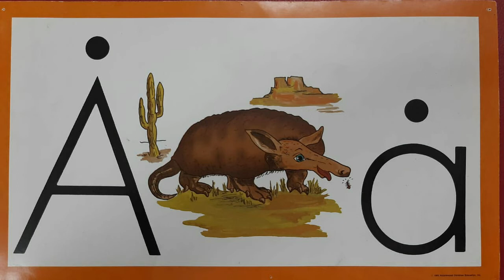K1-Animal Story-T4-W8-D3-Arby Armadillo